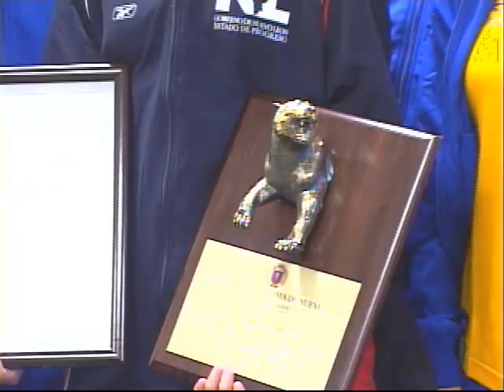ELSA GARCIA-UANL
NOTA DE ELSA GARCIA RECONOCIDA POR LA UANL SALIO EN PROYECCION UNIVERSITARIA DOMINGOS 2 PM EN TELEVISA MONTERREY